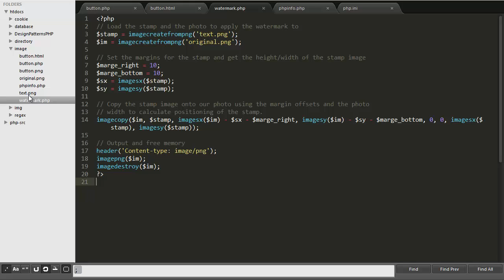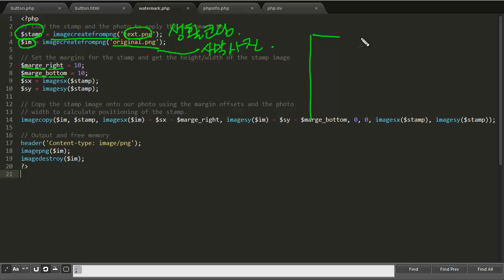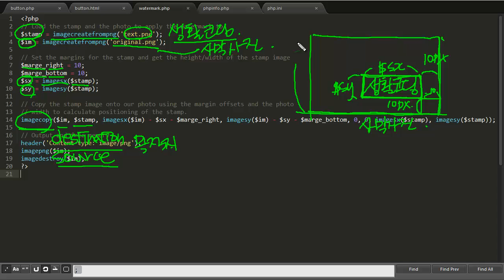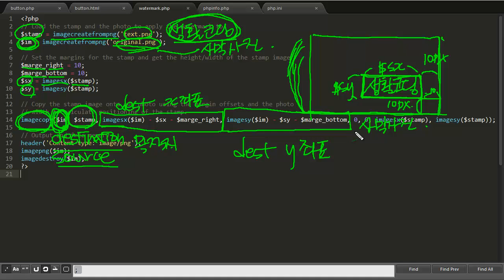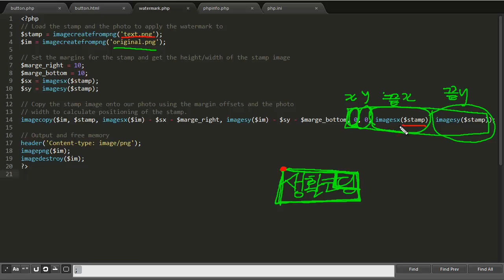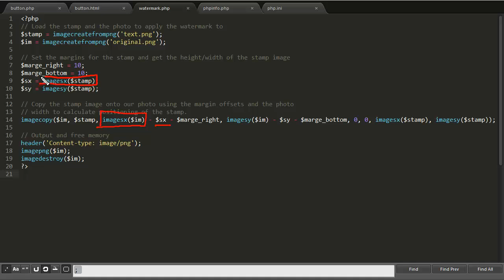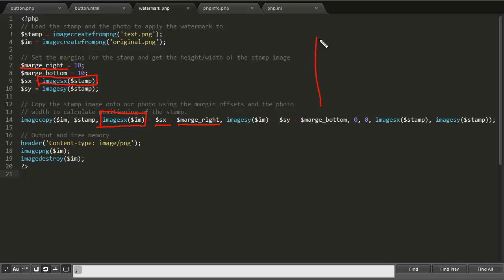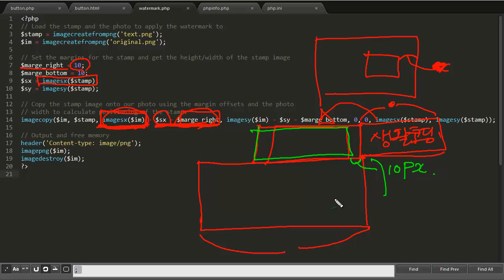PHP - 이미지 예제2